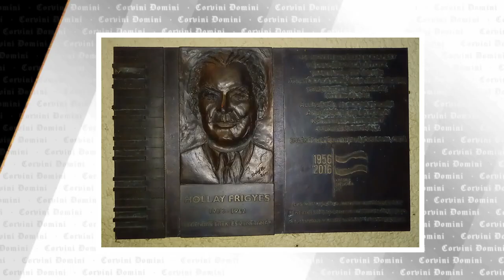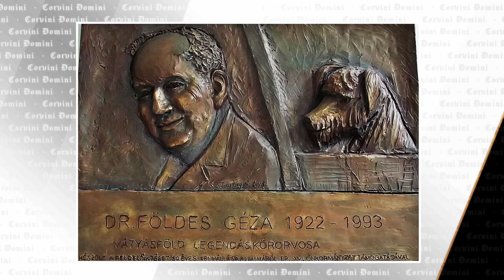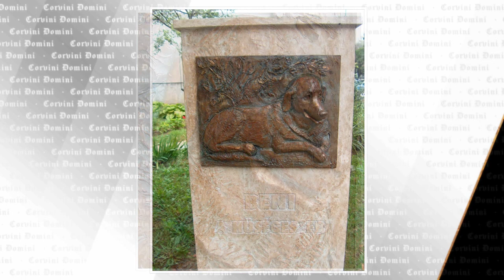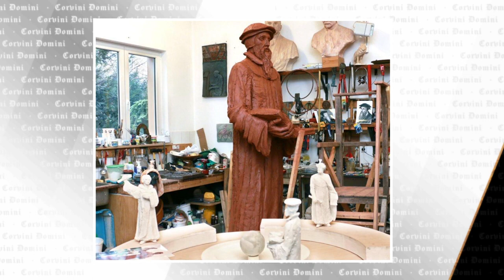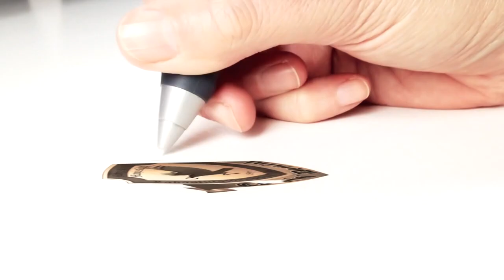Értéktár 2022.08.27.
A Corvini Domini Egyesület értéktár programjának vendége volt R. Törley Mária szobrászművész, a XVI. kerület díszpolgára.
Közel ötven éve él Mátyásföldön, igazi lokálpatrióta, aki számos köztéri alkotást, domborművet, szobrot készített a mátyásföldieknek. A szobrok és domborművek megformálásánál a lényeg a belső értékek megjelenítése a műveken, pl.: Földes Géza háziorvosról és elmaradhatatlan kísérőjéről, Kócosról készített dombormű a Szakrendelőben.
A köztéri szobroknak kétféle hatásuk van: vagy csak gyönyörködtetnek vagy történelmi iránymutatást adnak, inspirálják a szemlélőt, hogy utána nézzen az ábrázolt személy munkásságának, mint pl.: a Reformáció emlékmű alakjai a Reformátorok terén.
Az alkotási folyamat hátterébe is betekintést kapunk: a szobrok megtervezésénél fontos szempont a statika, figyelembe kell venni az arányokat, a megmunkálás módját. Más szóval, úgy kell megtervezni és megformálni az alapot, hogy ne legyen balesetveszélyes és ülni is lehessen rajta, ezért Mária együtt dolgozik a szintén mátyásföldi Végh Aladár építésszel és más szakmák képviselőivel.
Mária a családi történetéből eredően vallja, hogy a Törley név és vagyon kötelez: a szegényeket és a tehetséges szegényeket számos alapítványuk segítette, úgy vallják, hogy mindig az ifjúságba kell fektetni az energiát és a pénzt.